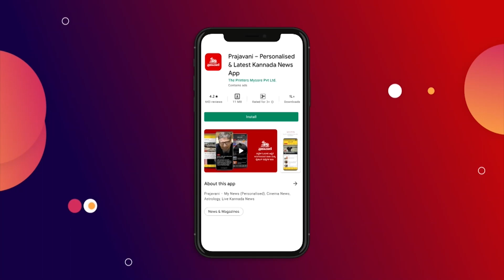ಪಾದಯಾತ್ರೆ ಸ್ಥಗಿತ: ಕಾಂಗ್ರೆಸ್‌ ನಡೆಯೇನು? | Mekedatu | Congress Protest | Mekedatu Padayatre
ಮೇಕೆದಾಟು ಅಣೆಕಟ್ಟೆ ನಿರ್ಮಾಣಕ್ಕೆ ಒತ್ತಾಯಿಸಿ ಕಾಂಗ್ರೆಸ್ ಹಮ್ಮಿಕೊಂಡಿದ್ದ ಪಾದಯಾತ್ರೆ ತಾತ್ಕಾಲಿಕವಾಗಿ ಸ್ಥಗಿತಗೊಂಡಿದೆ. ಕೆಪಿಸಿಸಿ–ಸರ್ಕಾರದ ನಡುವೆ ತೀವ್ರ ಜಿದ್ದಾಜಿದ್ದಿಗೆ ಕಾರಣವಾಗಿದ್ದ ಈ ಪಾದಯಾತ್ರೆ ಈಗ ಸ್ಥಗಿತಗೊಂಡಿದ್ದು, ಕಾಂಗ್ರೆಸ್‌ನ ಮುಂದಿನ ನಡೆಯೇನು ಎಂಬುದು ಕುತೂಹಲ ಮೂಡಿಸಿದೆ.

ಯೂಟ್ಯೂಬ್ ಚಂದಾದಾರರಾಗಿ: Youtube.com/Prajavani
ತಾಜಾ ಸುದ್ದಿಗಳಿಗಾಗಿ: Prajavani.net ನೋಡಿ
ಫೇಸ್‌ಬುಕ್‌ನಲ್ಲಿ ಲೈಕ್ ಮಾಡಿ: Facebook.com/Prajavani.net
ಟ್ವಿಟರ್‌ನಲ್ಲಿ ಫಾಲೋ ಮಾಡಿ: Twitter.com/Prajavani